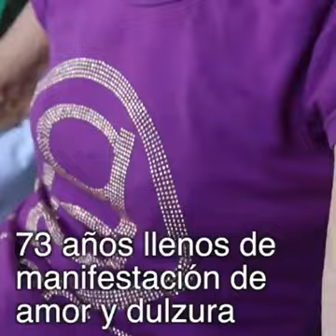MES DEL ADULTO MAYOR - FABIOLA LASSA.